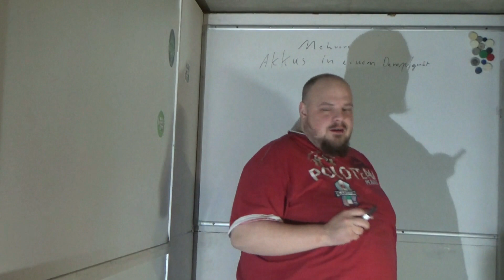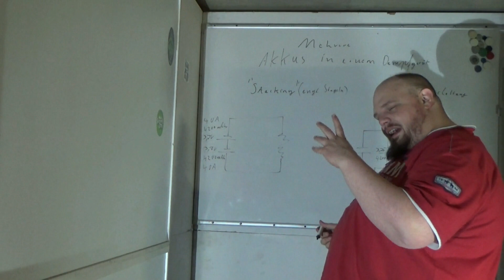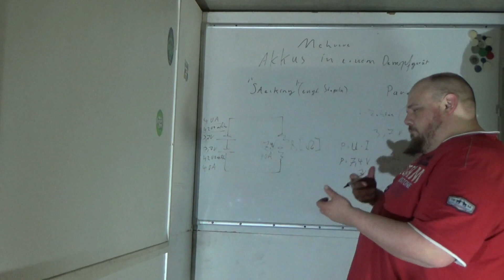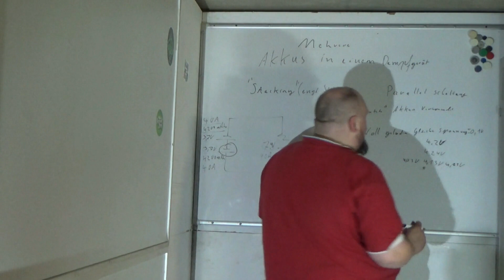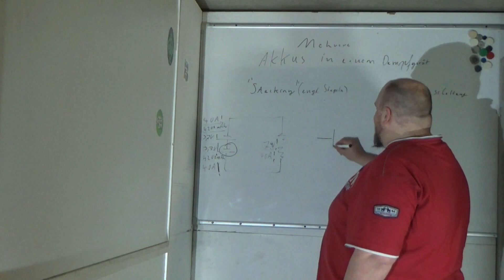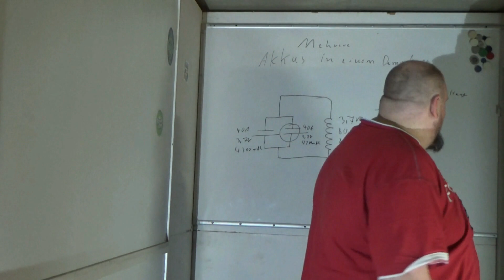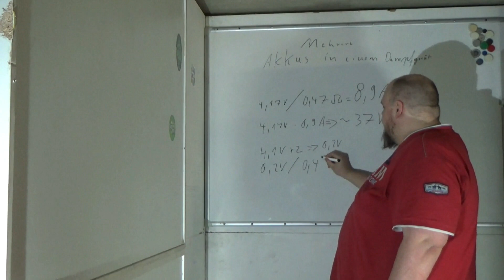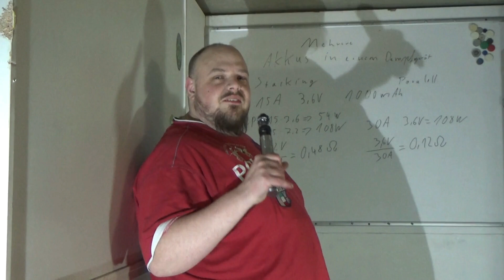eDampfen/eRauchen für Anfänger 1c: Mehrere Akkus in einem Akkuträger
Warum gibt es Akkuträger für mehrere Akkus? Und muss man da irgendwas beachten?

Sollten die mir widersprechen, haben sie wahrscheinlich recht!

Werbeblock

Werbeblock